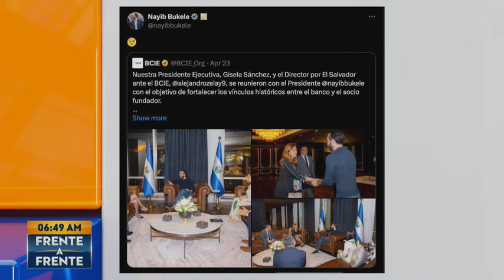RESUMEN FAF MARTES 02 DE JULIO 2024